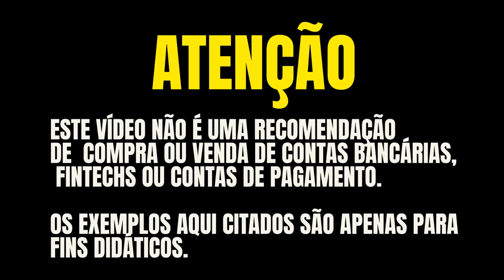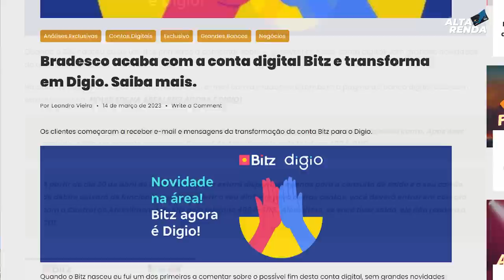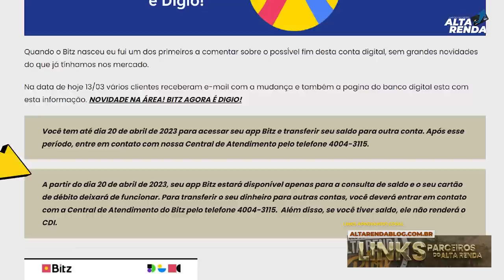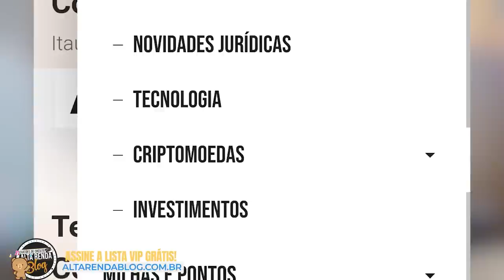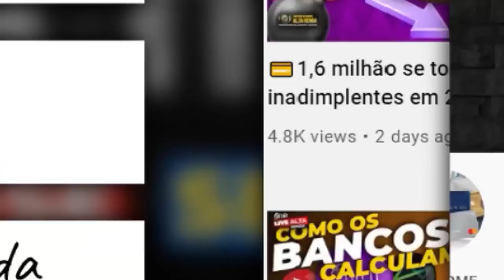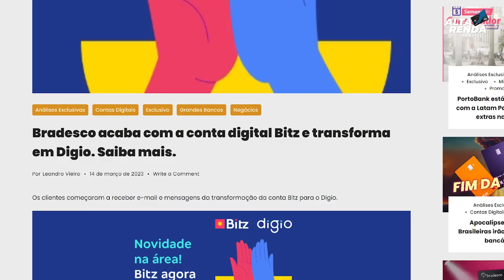💳FIM DA CARTEIRA DIGITAL BITZ, BRADESCO ACABA COM A CARTEIRA DIGITAL E BANCO DIGITAL BITZ. E AGORA?